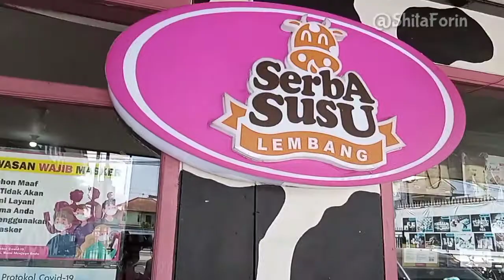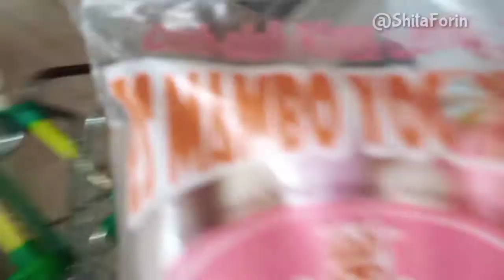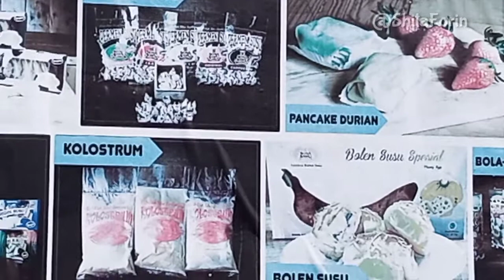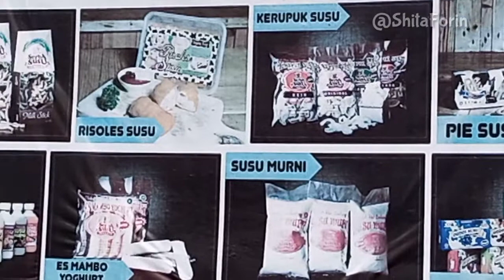SERBA SUSU LEMBANG TOKO OLEH-OLEH LEMBANG BANDUNG - BERBURU OLEH-OLEH MURAH BANDUNG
ini dia aq sharing salah satu toko oleh oleh Lembang yang lumayan banyak macam oleh2 yang dijual
mulai dari susu fresh milk (susu Murni Lembang), eskrim susu, bola susu, bolu susu, bolu gulung susu warna, risoles susu, kerupuk susu, macam2 keripik, dan lain sebagainya
simak sampai habis yuk